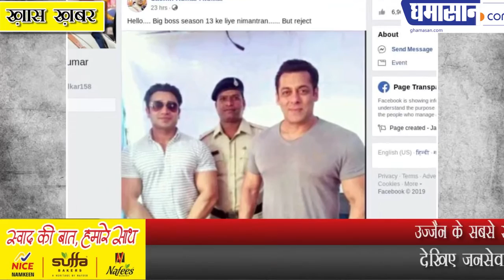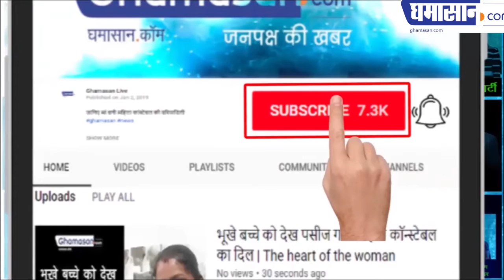उज्जैन के सबसे स्मार्ट एसपी ने कैसे ठुकराया बिग बॉस का ऑफर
देखिए जनसेवा को ही उन्होंने अपना लक्ष्य क्यों बनाया